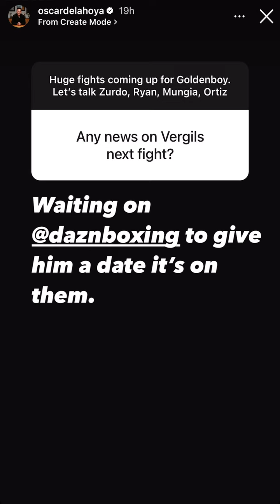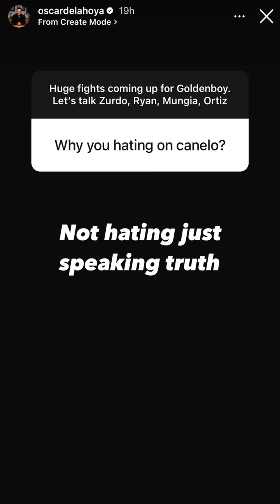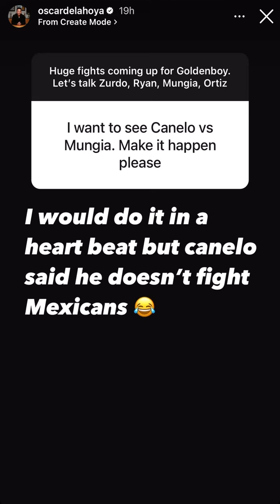Oscar De La Hoya responds fans questions about Ryan vs Tank, Al Haymon and Canelo